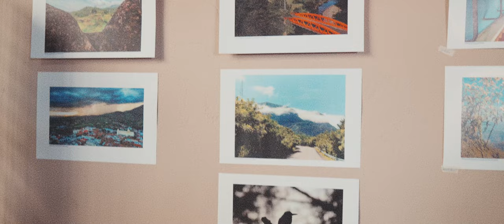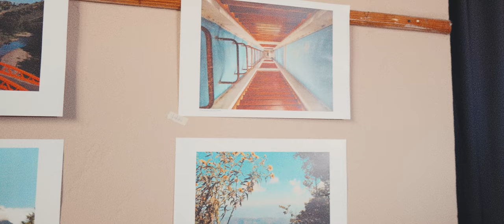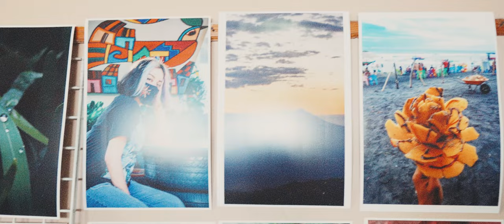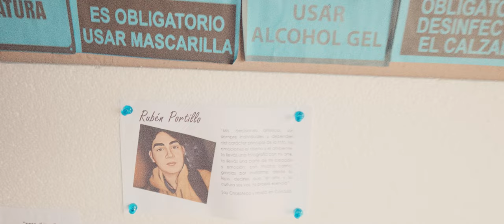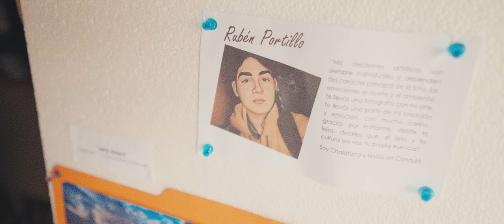INCREIBLE!!!..Festival Cultural en Chalatenango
Asistimos al Festival Cultural en chalatenango, con la gala y presentación de galerias de fotografías y dibujos artisticos.  Apoyemos lo nuestro!!!